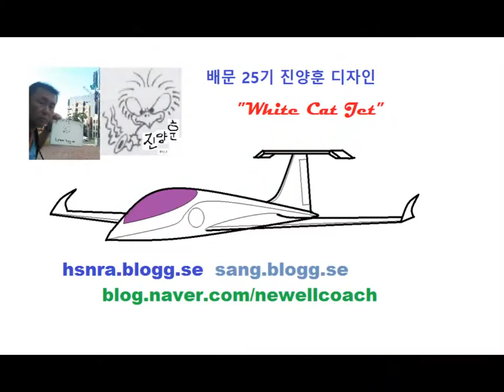배문고 25기 진양훈의 Emergency List Slideshow 43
* Per Day 10,000,000,000,000,000,000,000 Centillion Dollar and Euro Cash Net from 2004
and
Per Hour 10,000,000,000,000,000,000,000 Dollar and Euro Cash Net from 2004.
Tesla Model Y and Xenos by Lazzarini with my option from washington d.c to s.korea.
It should be very optimistic with a drone submarine and a convertible drone tender limousine and an amphibious manned drone and
a couple of jet man with hybrid electric engine and EMP-Proof.
*I need all transportation system with my option.
It is armored body RV,amored body car,
armored body mega yacht,armored body amphibious plane,
armored body manned drone,armored body submarine.
And strong manual lock system inside and all direction
surveillance camera.
All battery must be Solid State Battery by Henrik Fisker and EMP-Proof.
And all flying object must have gliding parachute.
* I'd like to have a date with beautiful chinese lady and s.korean lady and asian lady who is never married,biblically!
There is so beautiful lady just like Linda Evangelista.
She just look like Linda Evangelista with a beautiful eyes.
*I'd like to have the beautiful blue crystal ufo mothership in the movie 'The Knowing' from the pleiadian.
*I'd like to have Electric RV with my options!
*I'd like to have world tour with a beautiful asian lady.
* Camper Ecocapsule and Jet capsule by Lazzarini is my choice for
*I want to have Dembell Motorhome Model M and Benz Sprinter RV
and Wingamm OASi 540i and Tesla RV small,medium,large size with Armored Body and my option.
(NIO and X-Pilot and Tesla Roadstar!)
* I'd like to have Airbus Concept and ECOJet with Hybrid Electric
Engine with Henrik Fisker's Solid State Battery and
beautiful Mega Yacht interior and huge gliding parachute and
retractable water ski and retractable spare engines and
bullet proof body and 20 of retractable hybrid electric
pallete tilt rotor propeller(each 9 knot).
*See Playlist in youtube.
1) Brief Wish List with Top 10 Series by May-04-2015 Monday
2) Emergency List Series
3) Today Bring This!
4) Proposition 998 Tour Gear List
5) 배문고 25기 진양훈의 Emergency List Slideshow
6) Daily Wish List Slideshow
7) My Wish LIst from 1 to 29
8) My Brief Wish List
9) My Policy Series
*** I need my own u.s dollar money machine and
euro money machine with unlimited material supply
and maintenance! ***